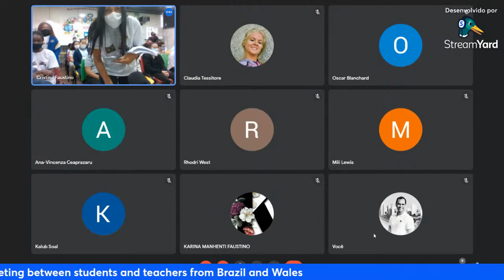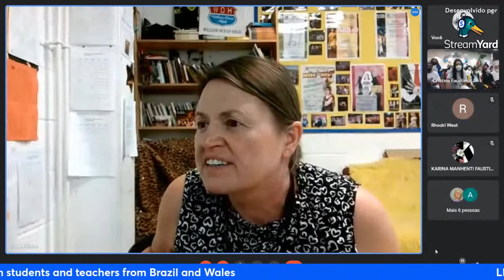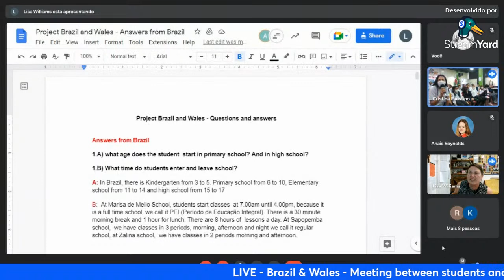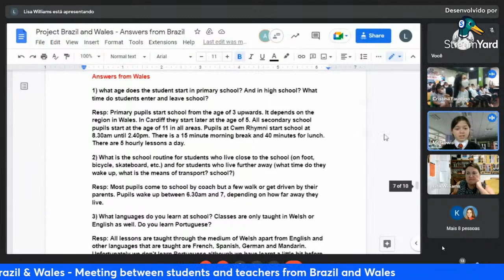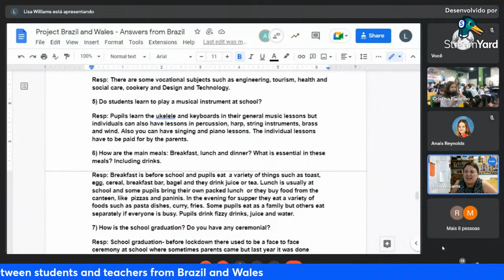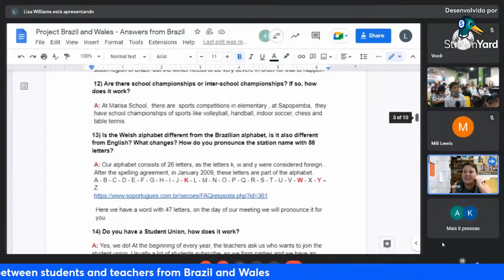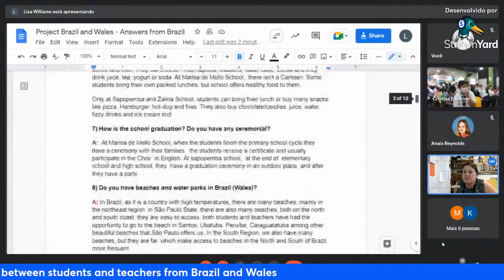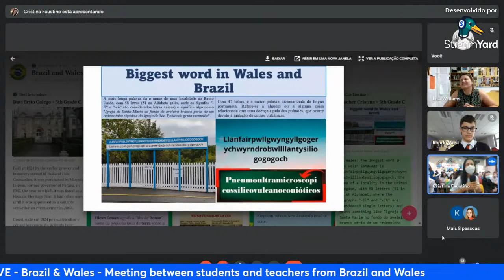BRAZIL & WALES | MM 2022 🏫